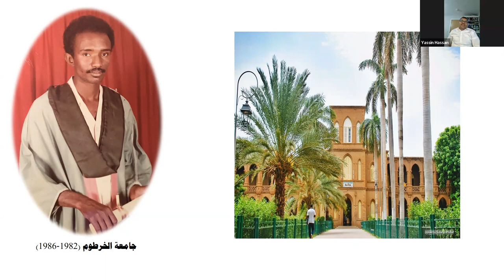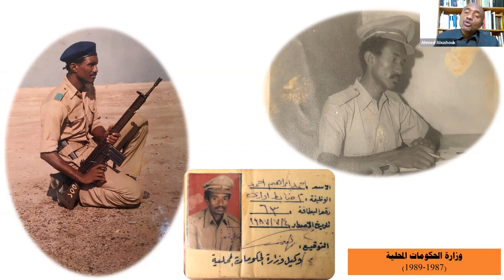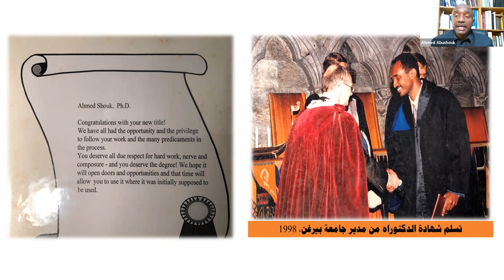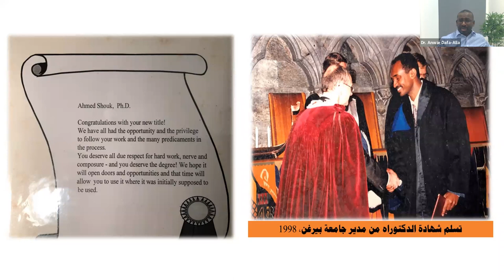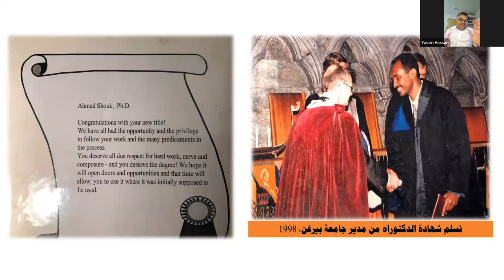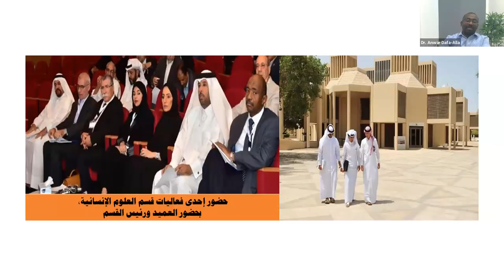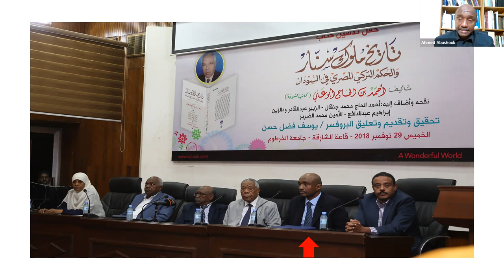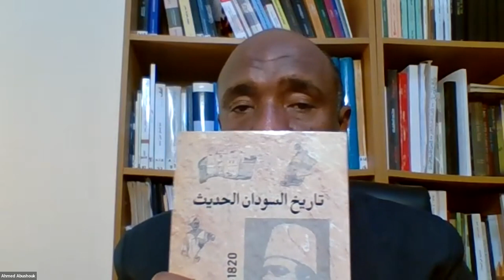ونسة على دروب النجاح مع أ. د. أحمد إبراهيم أبوشوك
ونسة على دروب النجاح"...هذه المرة مع أ. د. أحمد إبراهيم أبوشوك
يوم الخميس 16 مارس 2023 في تمام الساعة 8 مساء بتوقيت السودان
أحمد إبراهيم أبوشوك
أستاذ التاريخ الحديث والمعاصر بجامعة قطر، والعميد المشارك للعلوم الإنسانية والاجتماعية بكلية الاداب والعلوم .
 حصل على درجة الدكتوراه في التاريخ في جامعة بيرقن بالنرويج (1998م)، وعمل باحثاً بمركز دراسات الشرق الأوسط والعالم الإسلامي بجامعة بيرقن (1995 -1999م)، ثم أستاذاً في قسم التاريخ والحضارة (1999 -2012م)، بالجامعة الإسلامية العالمية بماليزيا، حيث شغل العديد من المناصب الإدارية. كما عمل باحثاً وأستاذاً زائراً في مركز دراسات الشرق الأوسط الحديث ببرلين (2010، 2012، 2016)، وجامعة بتسبيرج الأمريكية (2015)، وجامعة ويسكونسن (2017). وألف أكثر من عشرين كتاباً، وخمسين بحثاً علمياً، منشورة باللغتين العربية الإنجليزية في دوريات علمية ودور نشر إقليمية والعالمية.
حصل جائز التميز في البحث العلمي بكلية الآداب والعلوم (٢٠١٥) وجائزة الباحث المتميز على مستوي كلية معارف الوحي والعلوم الانسانية بالجامعة الاسلامية العالمية-ماليزيا لعامي ٢٠٠٧ و٢٠١٠؛ والشخصية الثقافية لجائزة الطيب صالح العالمية في دورتها الثالثة عشر (٢٠٢٣).